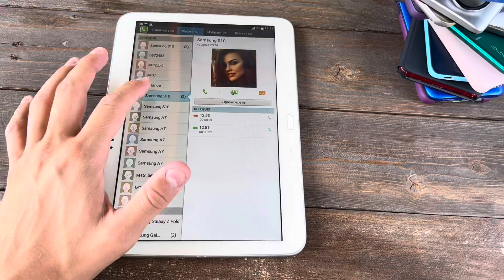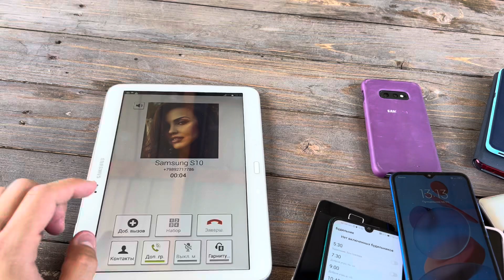Search for an Outgoing Call Among Alarm Clocks that Sounded at the Same Time phone Samsung